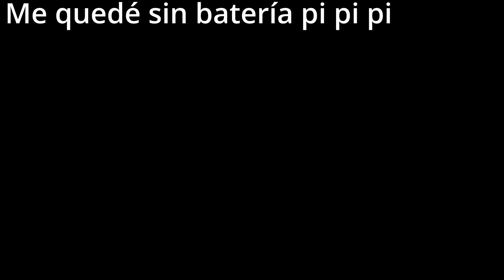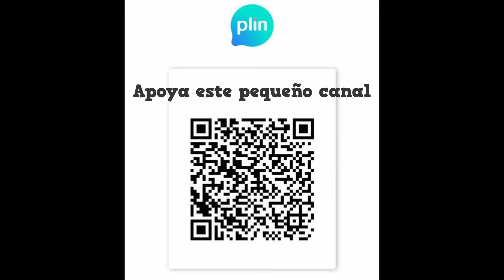Carnaval de José Galvez - [CAJAMARCA] 2023 🎉🎊🎭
En el video anterior intentamos llegar a la fiesta de mi pueblo en mi antigua moto "HUAYRO" lamentablemente se rompió en el camino... pero igualmente logramos llegar a tiempo para los Carnavales!!!